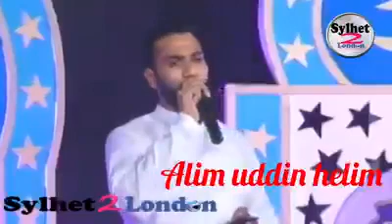Bangla Gojol new | Alim Uddin Helim